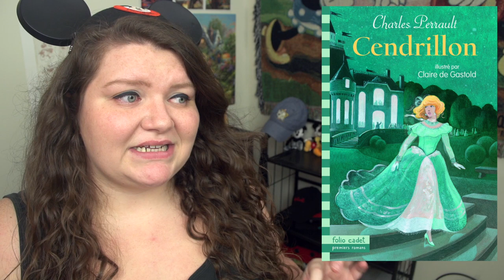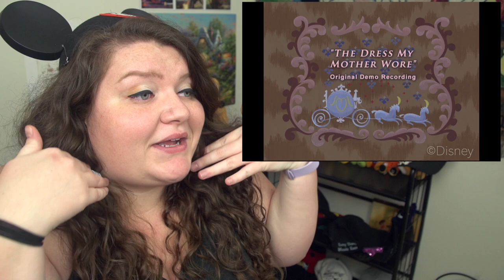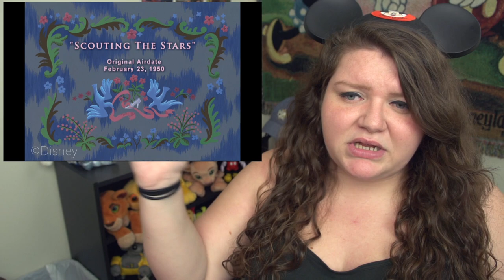Every Disney Movie Ever REWATCH: Cinderella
Okay so I just feel like so much about this movie was left unsaid?? In a 35 minute video. Ugh. IT'S JUST SO GOOD. First of all, I feel like I didn't fawn over the animation enough. IT'S STUNNING. End of discussion. But the movie itself is just so pure. I have a lot of feelings. I used to not like the prince so much but watching closely I realized they walk all over the place for a few ours getting to know each other and dancing. It's a lovely scene. Also the Prince yawning and rolling his eyes at the King is a Mood™ and I am so proud of him. It tells us everything we need to know I feel like. I just really love this movie okay? Sorry.

Cinderella is a 1950 animated theatrical release.

Directing Animators: Les Clark Marc Davis, Norman Ferguson Ollie Johnston Milt Kahl Ward Kimball Eric Larson Wolfgang Reitherman John Lounsbury Frank Thomas

Editor: Donald Halliday

Music: Oliver Wallace and Paul J Smith as well as Mack David, Jerry Livingston and Al Hoffman

Writer: Bill Peet, Ted Sears Erdman Penner Winston Hibler Homer Brightman, Harry Reeves Ken Anderson and Joe Rinaldi

Book: Cinderella by Charles Perrault

Lead Actor: Ilene Woods, Eleanor Audley, Verna Felton, Rhoda Williams, Lucille Bliss, Luis Van Rooten, Lucille Williams, James MacDonald William Phipps and Mike Douglas.

TOTALS:
Movies watched: 249
Parent Deaths: 52
Cry Count: 22